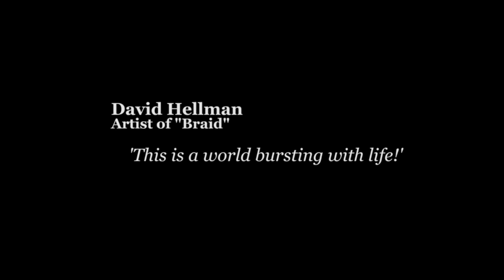The Reward Trailer - Tales of Alethrion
"The Reward"
In the small village of Tohan, the young boy Wilhelm is wasting his life on everyday business. Suddenly a glorious hero rides by him. As the boy watch the knight in total admiration the hero accidently drops a treasure map. Wilhelm picks it up, but sees that another boy, Vito, has also claimed the map. They rip the map into two pieces by accident and end up with one part each. With a half each, they are forced to travel after the treasure on an epic quest together, in hope of becoming as glorious as the hero...

If you would choose to follow this youtube channel we would like to invite you to follow the process of making an epic animated series, title Tales of Alethrion, based on the film The Reward.

Links To The Past (Chainmail Bracelets)

Music owned by:
Mathias Winum

Sun Creature Studio was created by Mikkel Mainz Elkjær, Bo Juhl Nielsen and Kenneth Ladekjær after their education at the Animation Workshop. Sun Creature wants to keep a playful and experimenting animation style, but still with the most interesting look possible. It wants to keep the industry moving forward, and work with talented and good people inside and outside of Denmark. For now it focuses on the series "Tales of Alethrion", based on the universe of the short film The Reward.